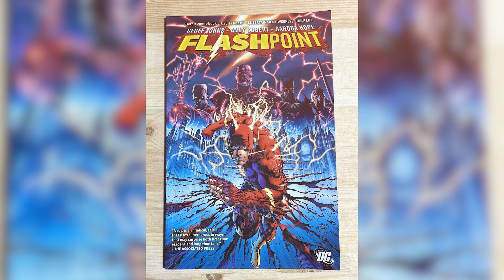The Flash Trailer Explained Why Batman And Super Girl In Flash Movie All Details Breakdown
The Flash Trailer Explained Why Batman And Super Girl In Flash Movie All Details Breakdown, “The Flash” ensemble also includes rising star Sasha Calle, Michael Shannon (“Bullet Train,” “Batman v Superman: Dawn of Justice”), Ron Livingston (“Loudermilk,” “The Conjuring”), Maribel Verdú (“Elite,” “Y tu mamá también”), Kiersey Clemons (“Zack Snyder’s Justice League,” “Sweetheart”), Antje Traue (“King of Ravens,” “Man of Steel”) and Michael Keaton (“Spider-Man: Homecoming,” “Batman”).

0:00 : intro
01:02 : FLASH MOVIE STORY THEORIES
02:47 : MICHAEL KEATON BATMAN ?
04:56 : TWO Barry
05:33 : ZOD BREAKDOWN
06:06 : SUPER GIRL